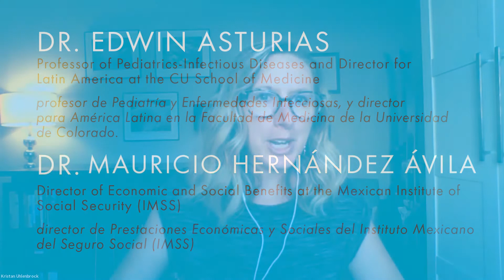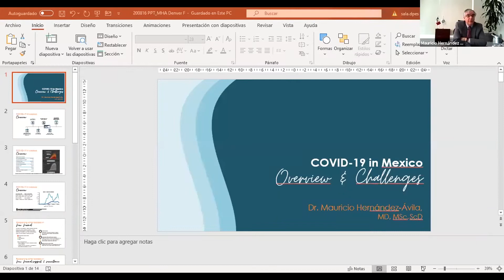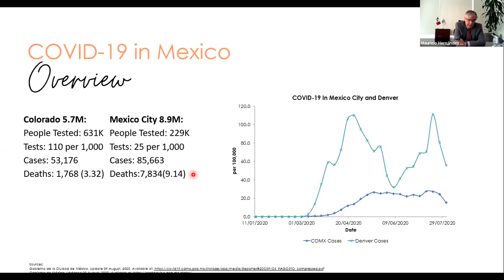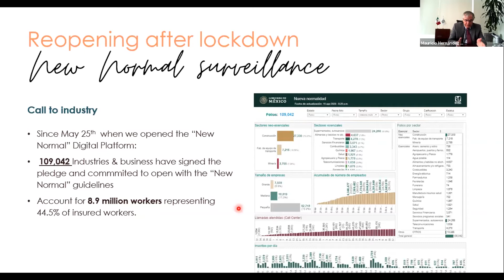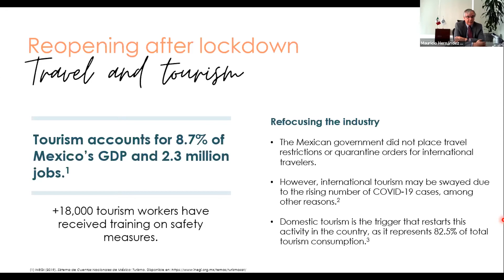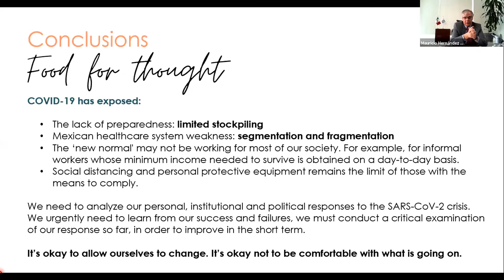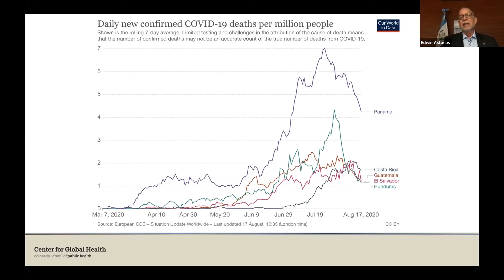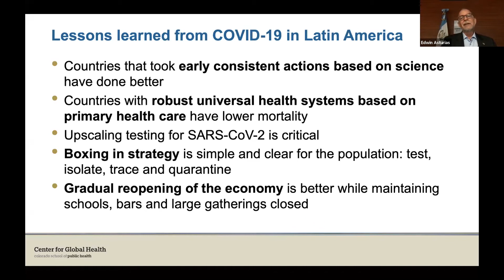COVID-19: Latin America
Even as the coronavirus has come under some measure of control in other parts of the globe, Latin America has become a hotspot. As the pandemic has battered the region, it has jeopardized public health, devastated commerce, and exacerbated longstanding inequalities that threaten to derail years of social progress. Countries such as Mexico and Brazil are facing overwhelming caseloads, high death rates, and double-digit economic contractions. Latin America’s worsening COVID-19 plight will have ripple effects on the world stage for years to come, and it can also offer important lessons about global health policy as we re-evaluate our own preparedness for future disasters.

On Monday, August 17 at 8:30 a.m., we’re taking an international view of the virus with Dr. Edwin Asturias, Professor of Pediatrics-Infectious Diseases and Director for Latin America at the CU School of Medicine and Dr. Mauricio Hernández Ávila, Director of Economic and Social Benefits at the Mexican Institute of Social Security (IMSS). They’ll share stories from Latin American communities, discuss commonalities with the U.S. public health response, and share strategies to help improve care and prevent humanitarian crises amidst a pandemic. Dr. Asturias and Dr. Hernández Ávila will also answer your questions live during a moderated Q&A session.